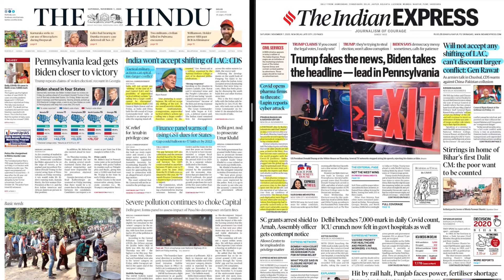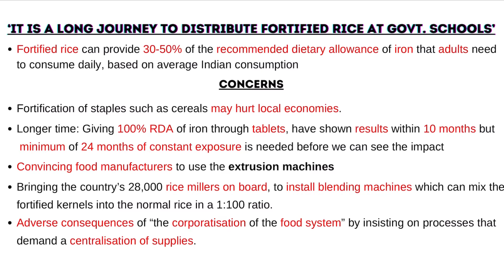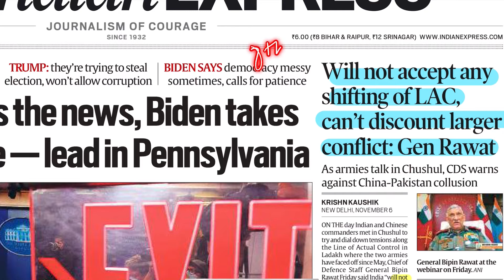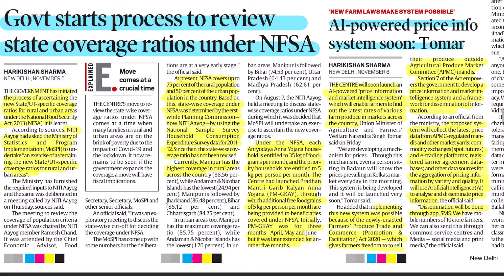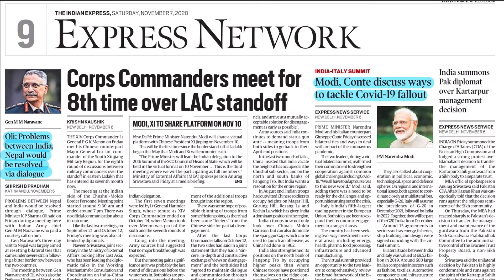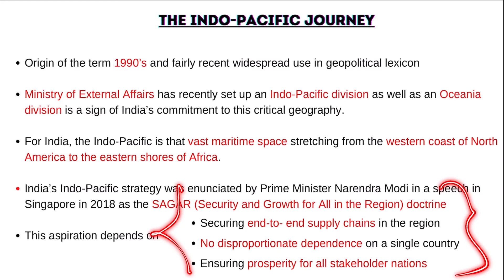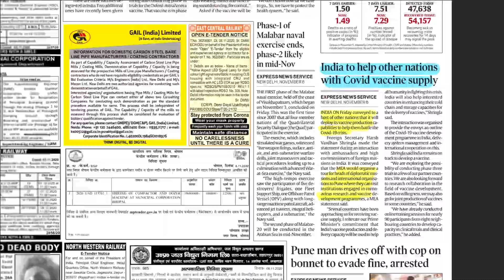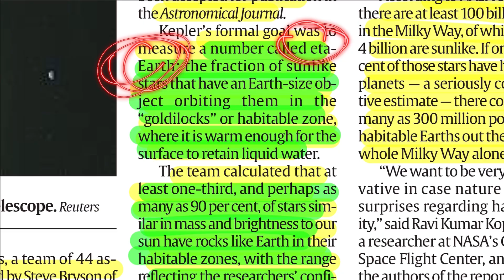The Hindu and Indian Express analysis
This is the latest video in our series of selected topics from The Hindu and
Indian Express.
Please join our telegram channel to get free pdf of this video
The video covers the following topics from 07/11/2020:
0:00 - Introduction
0:32 - India won’t accept shifting of LAC: CDS
0:58 - Finance panel warns of rising GST dues for States
1:42 - Alimony guidelines
3:48 - ‘It is a long journey to distribute fortified rice at govt. schools’
5:46 - ‘Meet targets to get air pollution funds’
6:25 - Haryana clears Bill on right to recall panchayat member
7:51 - WhatsApp introduces payment services in India
Indian Express
9:10 - Covid opens Pharma firms to threats
11:00 - Sc asks trial courts…
12:04 - Govt starts process to review state coverage ratios under NFSA
14:41 - AI-powered price info system soon: Tomar
17:03 - Army nod to Uttarakhand non-Gorkhas in Gorkha Rifles
19:29 - The Indo-Pacific journey
29:23 -Looking for another earth?